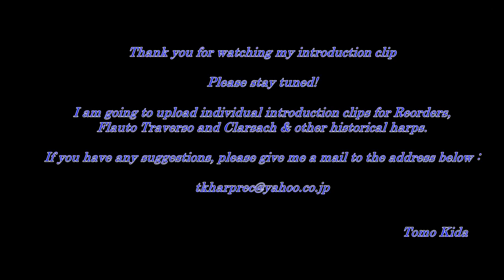Early Music lecture in Thailand / Clip01 "General Introduction"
Hello, my name is Tomo Kida. I am Japanese but now living in Bangkok.

I am playing “European Early music”, as well as Celtic traditional music with my wife using several types of early instrument. As you can see, I am using Recorders, Flauto Traversos, Bagpipes, and Harps. Although the word “European Early music” is broadly defined as the music from 12c to 18c, but I am normally playing the music from 15c to 18c.

In Thailand, “European Early music” is not popular and there are quite limited occasions to listen or learn such music & instrument. Therefor I am thinking to start giving lessons via On-line or face to face base in Bangkok.

So, please keep in touch me via e-mail, if anyone would like to study these instrument and relevant music. It is welcome even just a query or presurvey about instrument itself. (but only English or Japanese, so sorry about my poor Thai language)